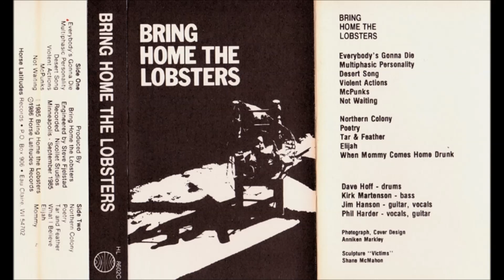Bring Home The Lobsters - Elijah (1986)